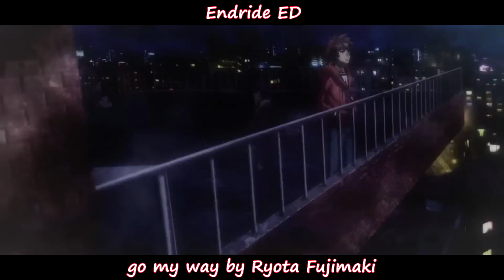The Best Anime Openings and Endings of Spring 2016 SET 2 [UNRANKED GATHERING LIST]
2nd Set of the best anime songs that aired in this season. This is not a ranking. I repeat this is NOT ranking!

List of Anime Shows and Songs used in this video:

Bonobono (2016) ED - bonobono Suru by Monobright
Dragon Ball Super ED 4 - Forever Dreaming by Czecho No Republic
Endride ED - go my way by Ryota Fujimaki
Gakusen Toshi Asterisk 2nd Season ED - Ai no Uta -words of love- by Haruka Chisuga
Gakusen Toshi Asterisk 2nd Season OP - The Asterisk War by Shiena Nishizawa
Gyakuten Saiban ED - Message by Rei Yasuda
Mobile Suit Gundam Unicorn RE:0096 ED - Next 2 U -eUC- by SawanoHiroyuki[nZk]:naNami
Mobile Suit Gundam Unicorn RE:0096 OP - Into the Sky by SawanoHiroyuki[nZk]:Tielle